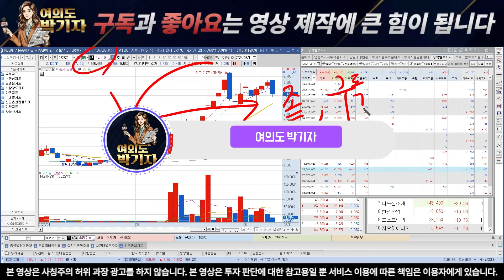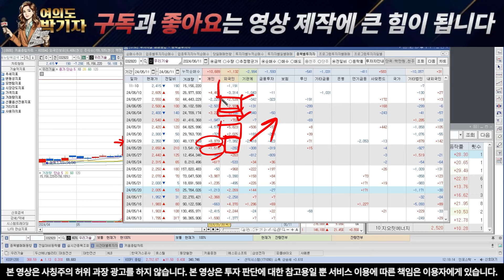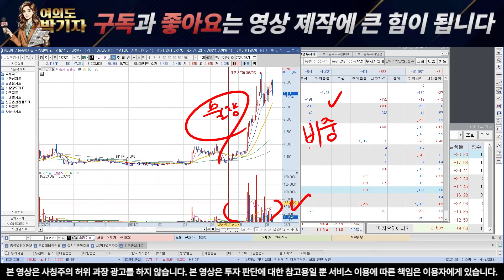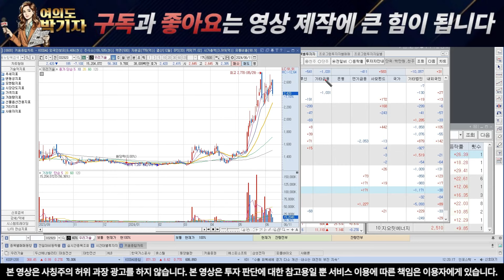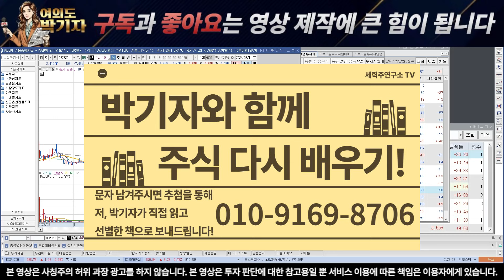[우리기술 주가 전망] 저는 다 계산되어 있습니다. 짧으니 무조건!!!!! 끝까지 시청바랍니다.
" 우리" 적어서 문자를 보내주셔야만 확인 후

現 L투자그룹 애널리스트 총괄 본부장
前 S방송,E방송 TV 방송 출연
前 S투자그룹 수석 본부장
前 L투자그룹 수석 팀장